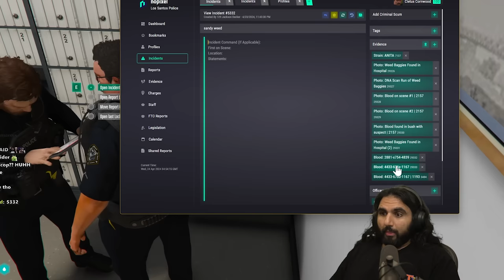CORNWOOD GOES BACK TO BASICS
Cornwood back to being an FTO goes for a ride with Dundee's / Whippy's cop character in Nopixel Gta Rp.

keychain.club/Esfand